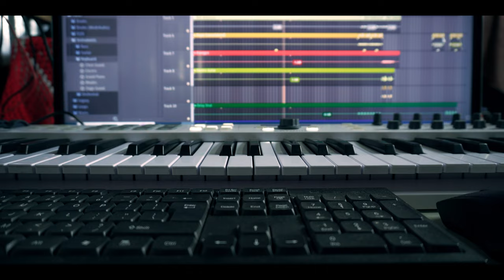Short film | LOST MELODY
this film cast is bibek and directed,camera work and production all by myself this is first part.song will be available soon in this channel so please help us to grow and be creative,we are small channel your help means lot . this might not be prefect but. soon we will be..